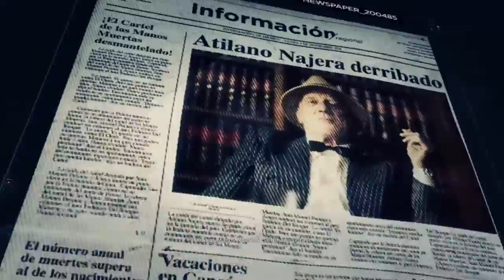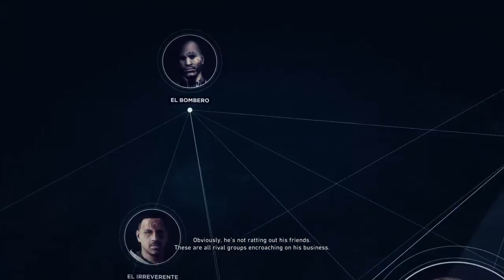Tom Clancy's Ghost Recon® Wildlands "The Good Ending"?!?!? WTF Roscoe